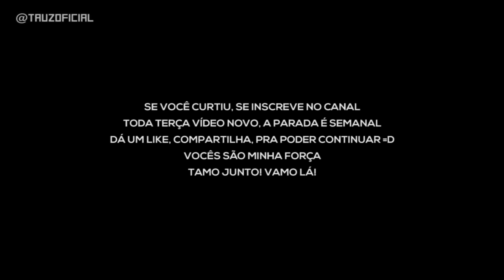Rap do Jason (Sexta-Feira 13) | Tauz RapTributo 39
Eu lembro bem na minha infância, com o rosto deformado
Eles me olhavam, riam e achavam engraçado

Os instrutores me deixaram, eu morrer afogado
Ninguém foi me salvar, dentro daquele lago

Crystal Lake, no acampamento, onde tudo começou
Minha mãe, reagiu e de todos se vingou

Só um sobrou, só um, e com ela acabou
Mas olha bem, logo depois, adivinha quem voltou

Jason, alguém já te disse?
Que eu voltei pra me vingar, ninguém sobrevive

Ninguém vai te ajudar, mesmo que você grite
Matando um por um, eu não tenho limite

Não, não há perdão, pra quem vier aqui
Então vamos ver, se agora alguém aqui vai rir

Tente me matar, eu vou voltar, não importa quantas vezes
Jason, Sexta-Feira 13

Adivinha quem voltou
Aquele que no lago se afogou
Jason, Sexta Feira 13

Eu voltei, e agora sou, movido pelo sangue
Tente fugir, mas saiba que, não há nenhuma chance

Corra na floresta, olhe atrás, eu posso te alcançar
Mas vou estar, na sua frente, quando menos esperar

Nem Freddy Kruger, nem ninguém, conseguiram me matar
Do meu ódio, da minha raiva, todos vão provar

Sexta-feira 13, alguém já te disse?
Você está sem sorte na minha frente, acredite

Escolha como vai morrer hoje você decide
Facão, machado ou serra elétrica, vai, me avise

Pode vir, com seus amigos, não viverá ninguém
Sobrenatural, imortal, eu volto do além